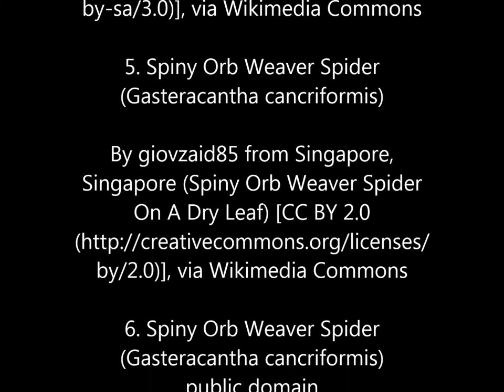Top 7 Most Weird Gasteracantha spiders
This is a collection of the 7 weirdest and most freaky Gasteracantha spiders you are likely to encounter. These spiders are commonly called Spiny-backed orb-weavers, due to the prominent spines on their abdomen. They are relatively small, reaching sizes of up to 30mm in diameter (measured from spike to spike). Although their shell is shaped like a crab shell with spikes, it is not to be confused with a crab spider.

Prefer a text based version?

to learn more about one of the spiders featured in the video, the Spiny Orb Weaver Spider (Gasteracantha cancriformis)

Image Credit
Image Credit by the Order they Appear (first species name and then photographer)

1. Long Horn Spider (Gasteracantha dalyi)

By L. Shyamal (Own work) [GFDL or CC-BY-SA-3.0 via Wikimedia Commons

2. Gasteracantha arcuata

3. Gasteracantha versicolor

4. Gasteracantha versicolor

5. Spiny Orb Weaver Spider (Gasteracantha cancriformis)

6. Spiny Orb Weaver Spider (Gasteracantha cancriformis)
public domain

7. Gasteracantha falcicornis

8. Gasteracantha falcicornis

9. Gasteracantha geminata

10. Hasselt's spiny spider (Gasteracantha hasselti)